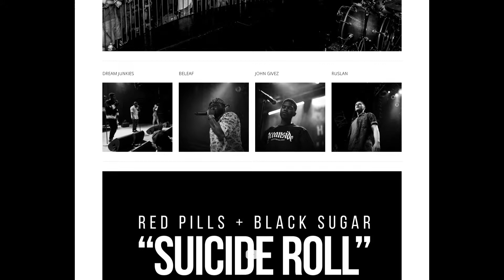Dream Junkies - Concert - Phoenix, AZ The A.R.C.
Enjoy just a snippet of the energy and music and the worship from the Southern Junkies Tour last Friday Night 3/27/15